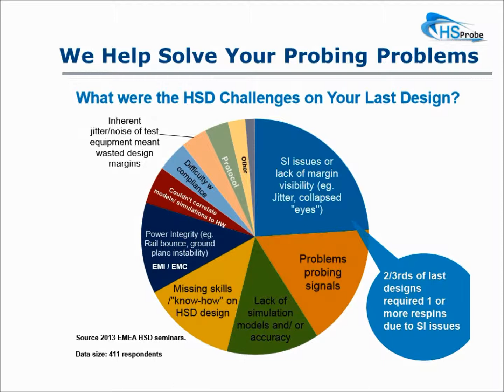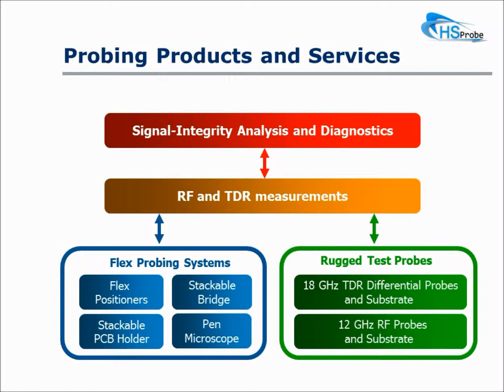Rugged 12-GHz RF Probe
12-GHz probe for direct probing on circuit components